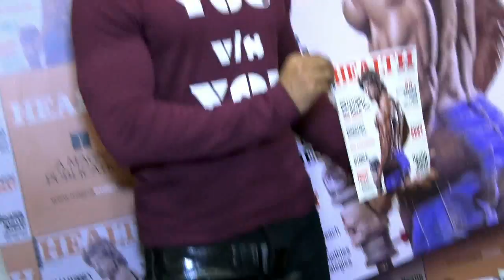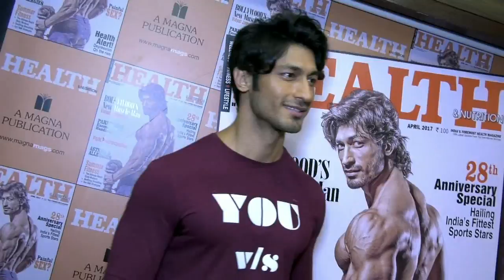Vidyut Jammwal On Cover Page Of Health & Nutrition Magazine 2